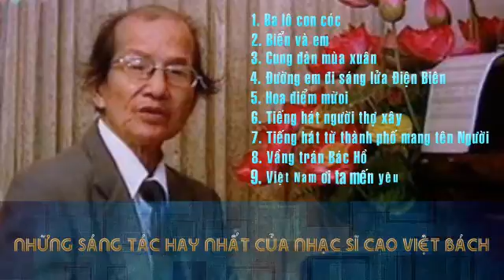Những sáng tác hay nhất của nhạc sĩ Cao Việt Bách